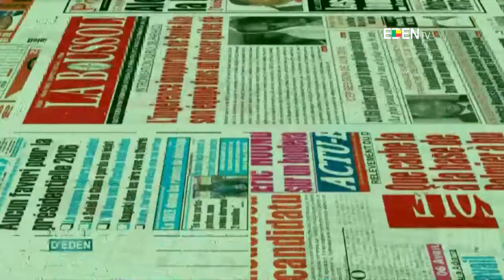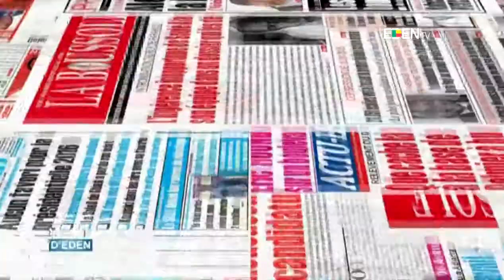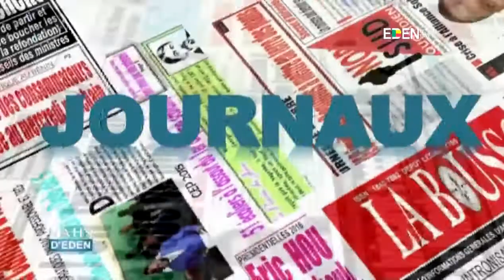LA UNE DES JOURNAUX DU 08/03/2018 Fréjus SEHLOUAN